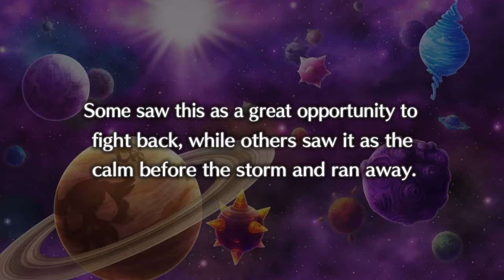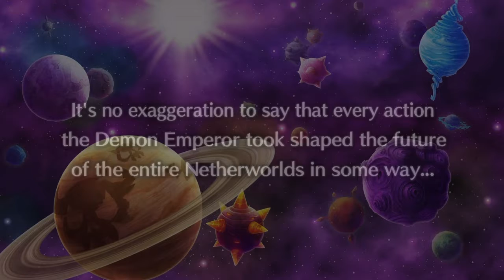Disgaea 5: Alliance of Vengeance #22